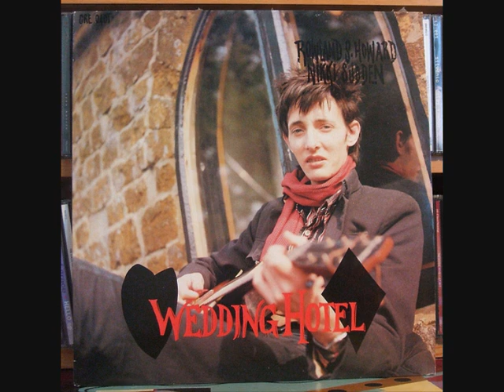Rowland S. Howard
A video for the late Rowland S. Howard who passed away on December 30 2009.
Rowland was in The Boys Next Door and The Birthday Party, These Immortal Souls, and his own self-named solo project.
He is one of my biggest inspirations, and I thought something needed to be put up
in memory of him. It's just a bunch of pictures, nothing fabulous, although they are
RIP Rowland S. Howard. 24 October 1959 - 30 December 2009.